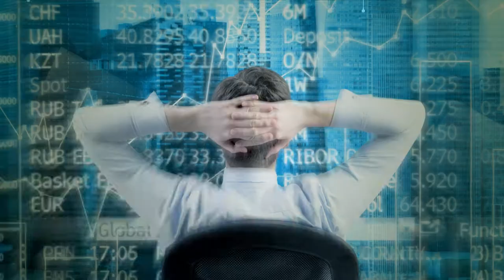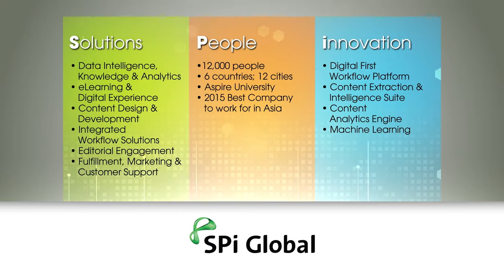SPi Global "Technology Answers"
This is the intro corporate video for the tech company SPi Global that I recently finished.